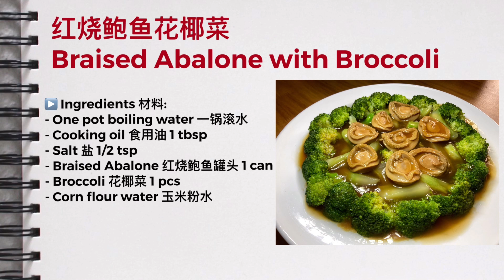Braised Abalone with Broccoli 红烧鲍鱼花椰菜 酒楼菜 | 零失败食谱 | 完整教学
简单快速又高极的酒楼菜！
红烧鲍鱼花椰菜自己在家都能做。

Chapters:
0:00 红烧鲍鱼花椰菜食谱简介
0:24 准备材料
0:47 煮花椰菜
1:26 煮红烧鲍鱼和酱汁
1:56 摆盘
2:25 上菜

▶️Ingredients 材料:
A pot of boiling water 一锅滚水
Cooking oil 食用油 1 tbsp
Salt 盐 1/2 tsp
Braised Abalone 红烧鲍鱼罐头 1 can
Broccoli 花椰菜 1 pcs
Corn flour water 玉米粉水

Chap Goh Mei recipe
元宵节食谱